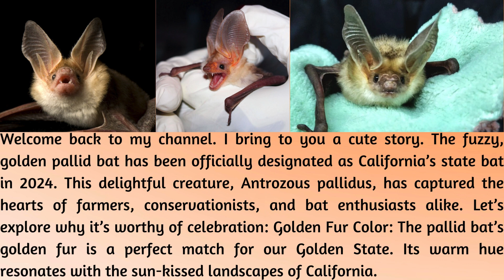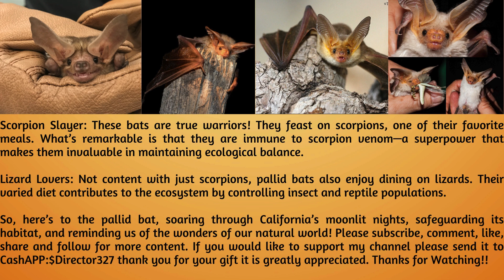"The Golden State Bat: California's Fuzzy Hero"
I bring to you a cute story. The fuzzy, golden pallid bat has been officially designated as California’s state bat in 2024. This delightful creature, Antrozous pallidus, has captured the hearts of farmers, conservationists, and bat enthusiasts alike. Let’s explore why it’s worthy of celebration:

Golden Fur Color: The pallid bat’s golden fur is a perfect match for our Golden State. Its warm hue resonates with the sun-kissed landscapes of California.

Scorpion Slayer: These bats are true warriors! They feast on scorpions, one of their favorite meals. What’s remarkable is that they are immune to scorpion venom—a superpower that makes them invaluable in maintaining ecological balance.

Lizard Lovers: Not content with just scorpions, pallid bats also enjoy dining on lizards. Their varied diet contributes to the ecosystem by controlling insect and reptile populations.

So, here’s to the pallid bat, soaring through California’s moonlit nights, safeguarding its habitat, and reminding us of the wonders of our natural world!